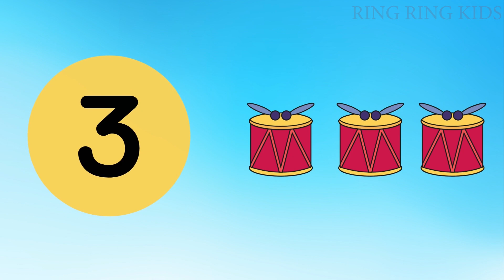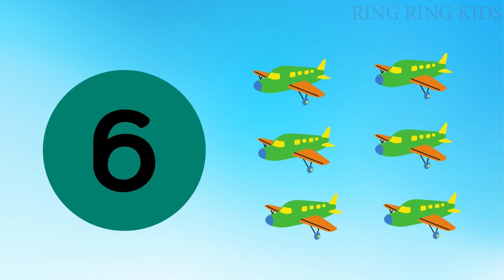Learn to spell number words 1 to 10 for kids and toddler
learn 12345
learn 123 for toddler
numbers for preschool kids
numbers for kids in english
videos for kids
children learning
kids learning
toddler learning
learn to count from 1 to 10

numbers,
12345,
123,
learn 12345,
education,
learning,
videos for kids ,
children learning,
kids learning,
toddler learning,
count,
counting,
learn and joy,
kindergarten,
kids,
kidsvideo,
toddler,
nursery rhymes,
nursery rhymes for kids,
nursery,
learn in tamil,
learn in hindi,
learn in malayalam,
learn in marathi,
learn in english
educational video,